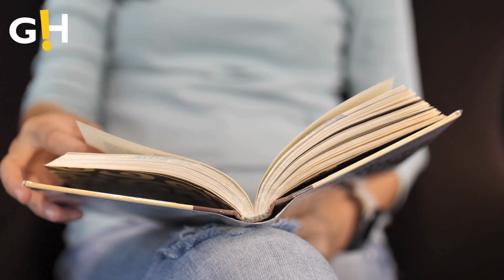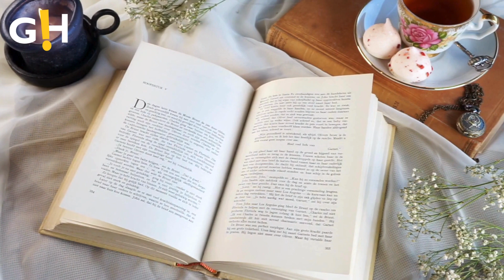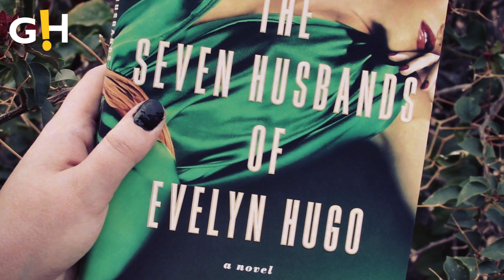Valentine's Book List For You: 5 Must-Read Novels | Gossip Herald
This Valentine's Day, every book worm must want to indulge themselves in  the best sentimental romance novels, and so, we're compiled a list of five  universal romance novels you must have on your bookshelves  to read during this month of love.